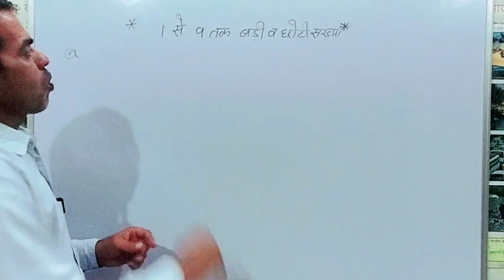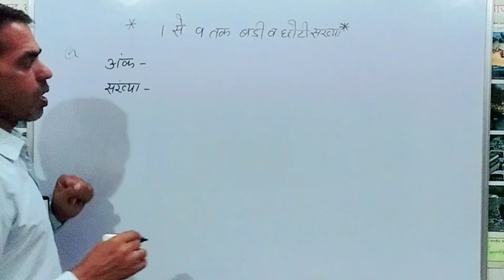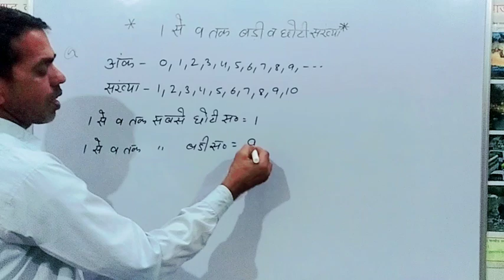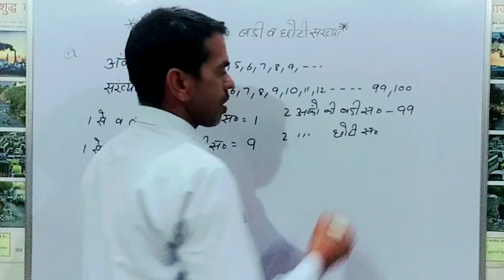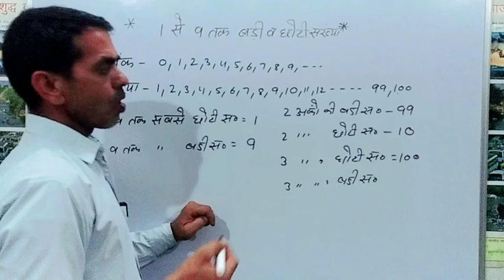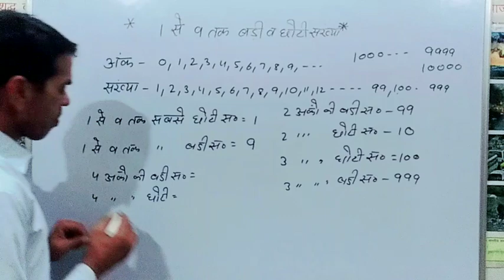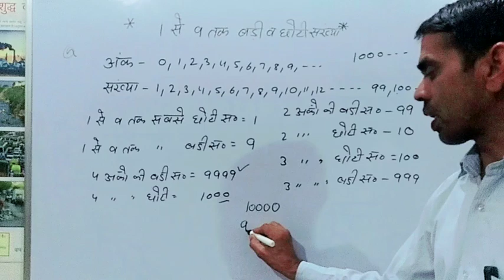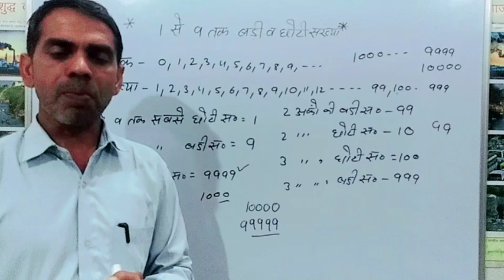1 से 9 अंकों तक की सबसे बड़ी व सबसे छोटी संख्या |1 se 9 anko tak ki sabse badi v sabse chhoti sankhya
1 से 9 अंकों तक की सबसे बड़ी व सबसे छोटी संख्या |1 se 9 anko tak ki sabse badi v sabse chhoti sankhya

ank ki sabse chhoti v sabse badi sankhya,
2 ank ki sabse chhoti v sabse badi sankhya,sabse badi sankhya,
ek ank ki sabse badi sankhya
,1 se 9 tak ki sabse badi sankhya,
4 anko ki sabse chhoti sankhya v sabse badi sankhya,
5 anko ki sabse chhoti sankhya v sabse badi sankhya,
9 anko ki sabse chhoti sankhya v sabse badi sankhya,
1 se 9 anko ki sabse badi sankhya
,3 anko ki sabse chhoti sankya v sabse badi sankhya,
char anko ki sabse badi sankhya
1 से 9 अंकों की सबसे बड़ी व सबसे छोटी संख्या,
1 से 9 अंकों तक की सबसे बड़ी छोटी संख्या,
1 से 9 तक कि सबसे छोटी और बड़ी संख्या जाने,
1 से 9 अंक तक क़ी सबसे बड़ी व छोटी संख्या बताये,
1 से 9 अंकों की बड़ी और सबसे छोटी संख्या,
1 से 9 अंकों की सबसे छोटी और सबसे बड़ी संख्या,
1 से 9 अंकों तक की सबसे बड़ी व सबसे छोटी संख्या |1,सबसे छोटी संख्या,
1 से 9 अंक तक क़ी सबसे बड़ी,
1 से 6 अंको तक की सबसे बड़ी और सबसे छोटी संख्या
,सबसे छोटी और सबसे बड़ी 9 अंकों की संख्या क्या है?

1 से 9 अंकों तक की सबसे बड़ी व सबसे छोटी संख्या |1 se 9 anko tak ki sabse badi v sabse chhoti sankhya